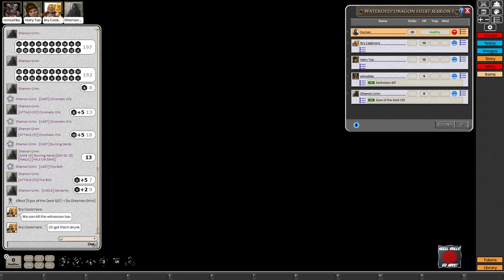Waterdeep Dragon Hesit Session 0/1 - Drinks at the Yawning Portal - Fantasy Grounds